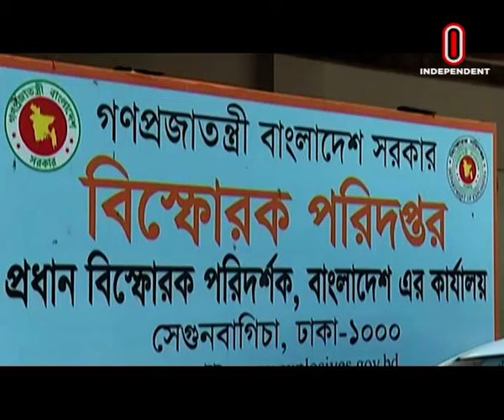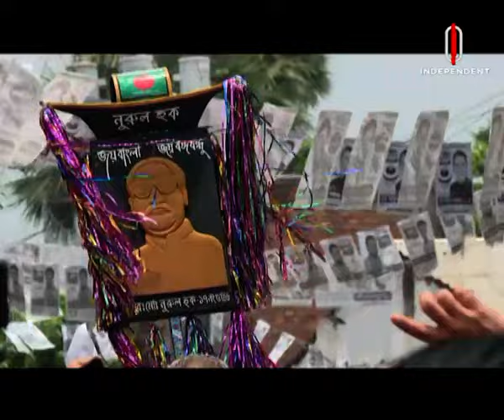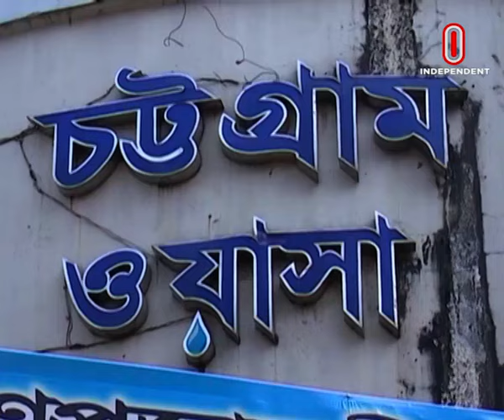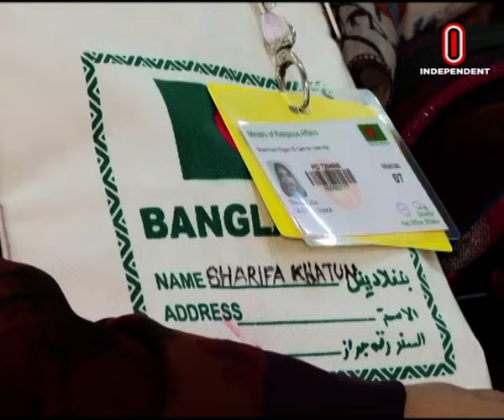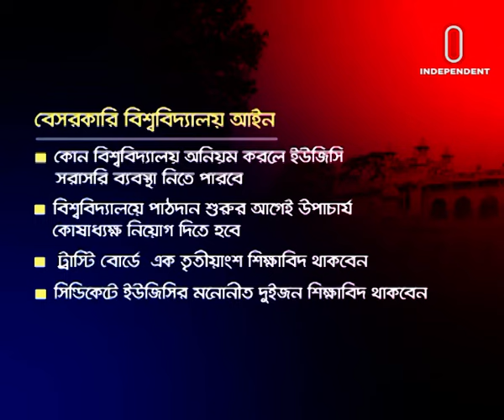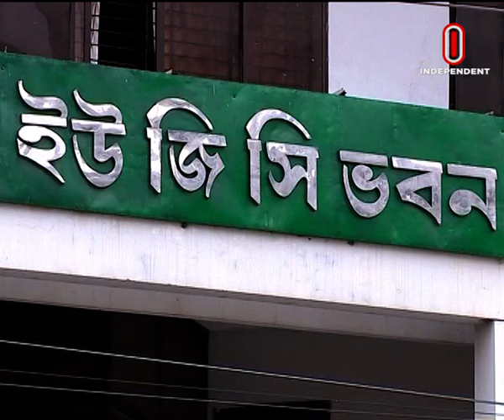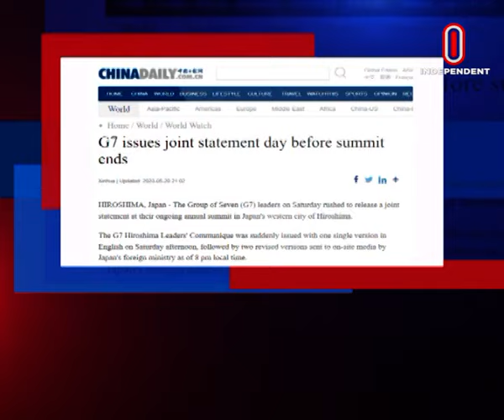News at 09 AM || সকাল ৯ টার খবর || [21 May 2023]